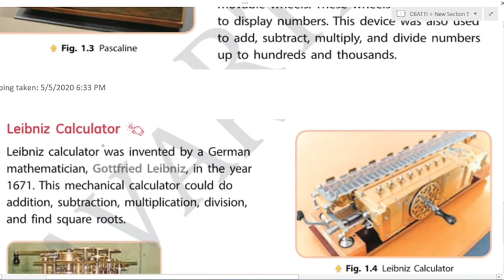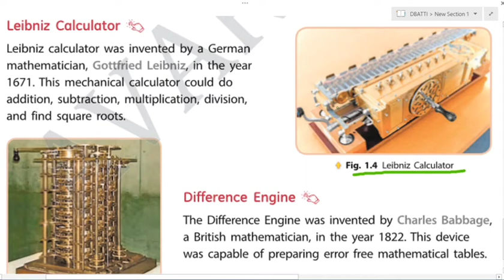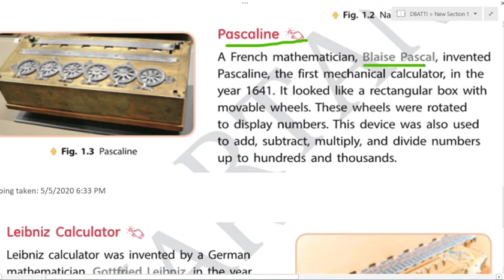COMPUTER IT MATRIX PART-3 CLASS-5 CH-1 EVOLUTION OF COMPUTER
In this video u will learn Calculating Devices of Computer.